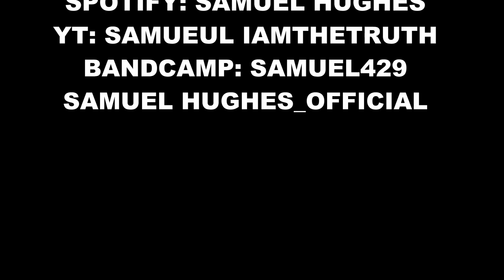MAN DOWN OFFICIAL MUSIC VIDEO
Instrumental is Micky Montz beats "murda"

Man Down - By Samuel The Truth Hughes